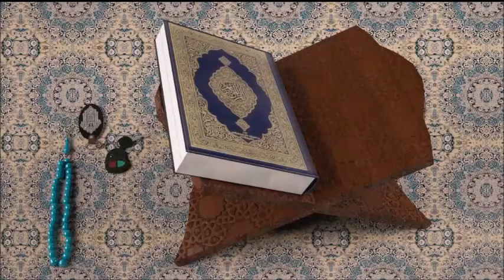الحلقة الثالثة - من هو الإمام عاصم ؟ - المحاضر الشيخ محمد مكاوي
الحلقة الثالثة
من هو الإمام عاصم ؟
برنامج ترتيل
 الشيخ محمد عبد الشافي مكاوي